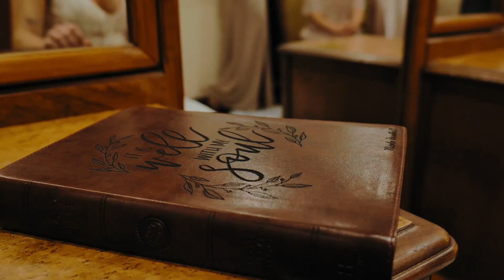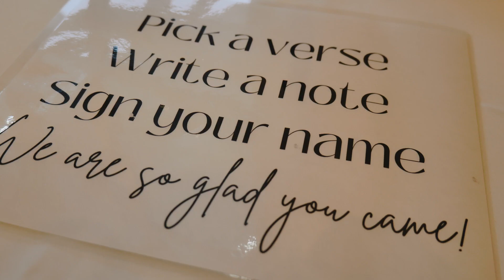Nicole & Kade 5 21 23